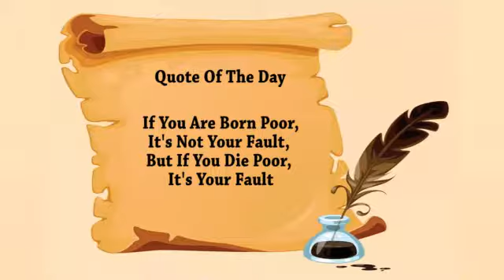YOU ARE WHAT YOU NEED TO SUCCEED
PETER OSALOR SPEAKS ON THE STRENGTH OF AN INDIVIDUAL TO ACHIEVE SELF ACTUALIZATION